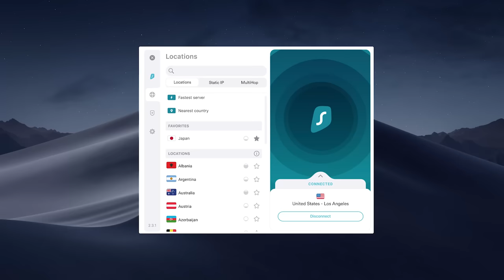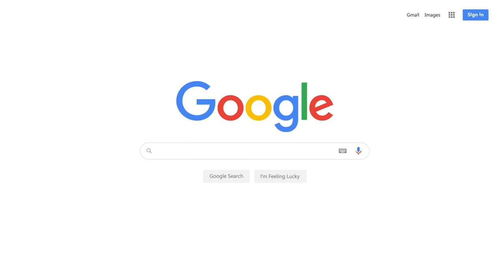Milan Ružić: doktor veterine, ornitolog, ugrožene vrste ptica, krivolov, Agelast 193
Milan Ružić: doktor veterine, ornitolog i predsednik društva za zaštitu i proučavanje ptica Srbije, Agelast 193

Link za poručivanje vodiča za raspoznavanje ptica Ptice Srbije i Evrope

0:00:00 Tizer epizode
0:01:07 Najava epizode
0:07:08 Uvod, početak istraživanja ptica
0:18:09 Ptice na našem podneblju
0:27:58 Vrabci
0:34:58 Golubovi
0:39:11 Sove u Kikindi
1:00:03 Visina leta, Ždralovi
1:08:58 Kukavica
1:15:03 Beloglavi Supovi
1:26:08 Najugroženije vrste ptica
1:30:46 Orlovi
1:47:34 Flamingosi
1:56:22 Lov i krivolov
2:17:34 Patrole
2:19:59 Današnja situacija, crvene zone
2:24:37 Planinski turizam, skijališta, objekti na rekama
2:30:02 Koalicija 27, podaci o životnoj sredini
2:33:17 Vodena staništa
2:38:36 Kursevi, obuke, akcije

Zahvaljujemo se Surfshark-u na sponzorstvu. Preuzmi ovaj super VPN na linku i uživaj u ekskluzivnoj Surfshark
ponudi koju smo ti osigurali uz dodatna 3 meseca GRATIS.

Kripto donacije:
BTC: 1BdrToPVPRbMtzPkdX8z3wviTHZZyzqD7w
ETH: 0xe189975f215102DD2e2442B060D00b524a608167

Wolt kućna dostava - Iskoristite kod AGELAST prilikom prve porudžbine i ostvarite 3x200rsd popusta na kućnu dostavu!

Dok traje specijal sa Sarajevo film festivala, naše epizode i dalje dolaze svakoga petka!
Ove nedelje zaokružujemo naš triptih i nakon pčela i riba, treća epizoda biće posvećena pticama! Ugroženim vrstama, njihovim staništima, kao i njihovoj važnosti za naš ekosistem, ali i našu kulturu. Najveći broj nacija na svojim grbovima upravo ima pticu. Beskrajno mnogo motiva ptice je u istoriji, poeziji i umetnosti. Ali koliko vrsta ptica živi na našem podneblju? Koliko vrsta se privremeno gnezdi ili prolazi kroz naše zemlje? Da li ste znali da imamo flamingose? Da li ste znali da je najveće svetsko sastajalište sova baš kod nas? Kako stoje stvari sa orlovima? Sa lešinarima i drugim strvinarima? O ovim i mnogim drugim temama govoriće naš novi gost, Milan Ružić, doktor veterine, ornitolog i predsednik društva za zaštitu i proučavanje ptica Srbije.

Kamera & audio: Marko Ignjatović
Montaža: Miloš Korać
Dizajn: Đurđa Stanković

ZABRANJENO JE SVAKO KOPIRANJE I PREUZIMANJE, U DELOVIMA ILI U CELOSTI, BEZ ODOBRENJA AUTORA I PRODUKCIJE KOJA JE VLASNIK MATERIJALA.